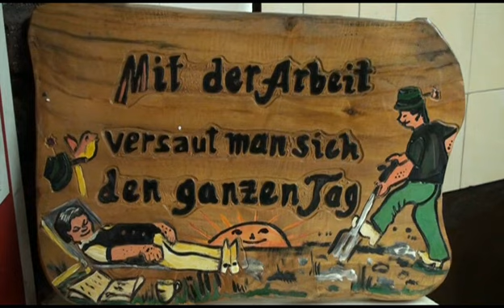UNION ALEMANA MUNRO 7-6-2009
FIESTA DE LA CARNEADA CON LA ORQUESTA ALEMANA SANS SOUCI